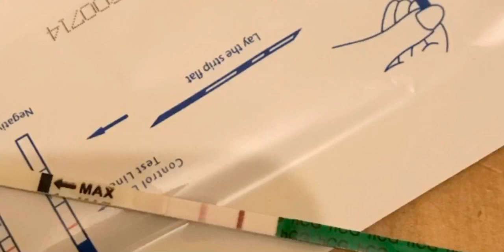LABOR & DELIVERY VLOG IN GERMANY🇩🇪🇩🇪 |C SECTION BIRTH EXPERIENCE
STORYTIME!MY PREGNANCY LABOR & DELIVERY JOURNEY
I had the best pregnancy experience ever even those I was ever scared nothing should happen but I enjoyed being pregnant.
My labor was a horror also to delivery.I almost couldn’t make it but thank God we are both doing well until today